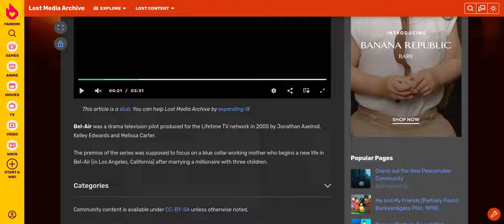The Fresh Prince Of Bel - Air (Unaired Pilot)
There's Still Nothing Information About It From The Pilot Episode!

Tags #01 (fresh prince)